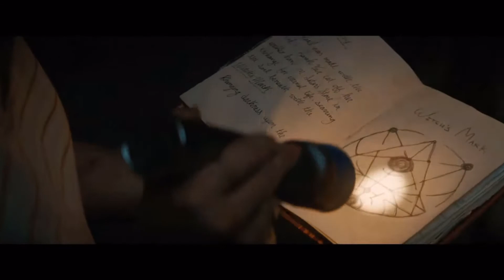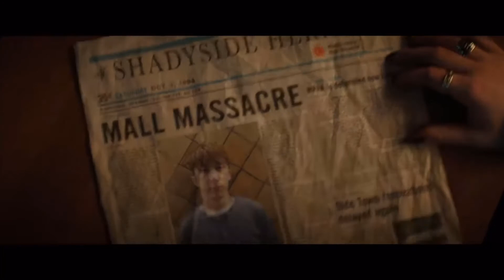Fear Street - How To Characterize A Town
Let's take a look at the Netflix horror trilogy Fear Street and analyze how they approach the characterization of a town!

All clips are from Netlifx's Fear Street movies; Parts 1, 2, and 3